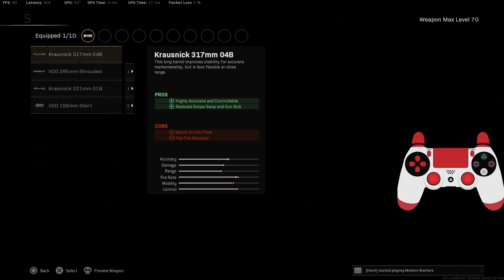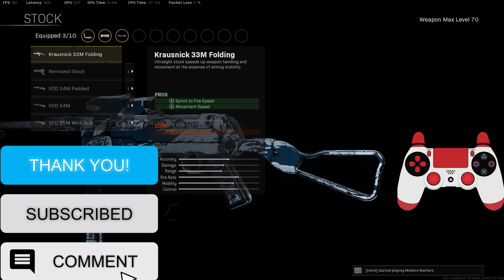37 KILLS with MP40 2.0 SETUP! 😍 (Best MP40 Class Warzone)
Best MP40 class setup / best MP40 loadout in Warzone Pacific Season 1! MP40 2.0 class setup on Rebirth Island!

Background Music credits (prod. heartbrkn +  baps)